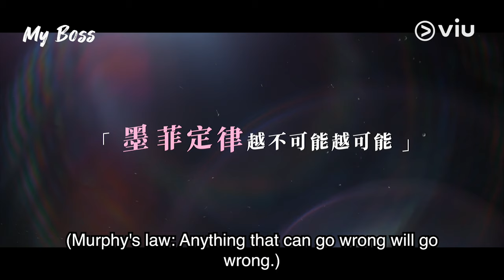Trailer | My Boss | Viu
Walls can't contain this office romance. Catch MyBoss, now streaming on Viu. 💼💕